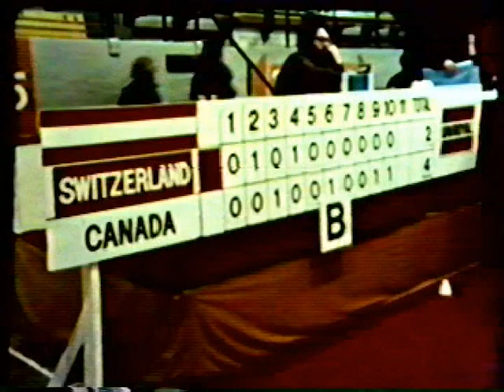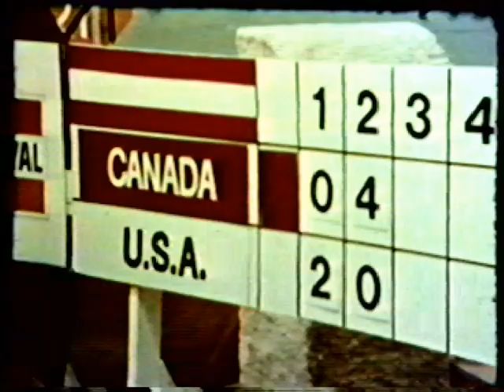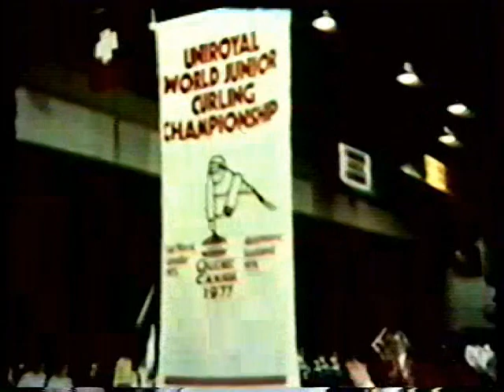1977 World Junior Curling Championship - Quebec City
This is a 30 minute video which summarizes the entire event.  The event was won by Team Canada - Bill Jenkins, John Scales, Sandy Stewart, Alan Mayhew and coach Doug Cameron.  Team Canada represented Prince Edward Island.
The final game was played March 6, 1977 and was broadcast live on CBC TV. This video was produced by UNIROYAL Tires who were the event sponsors.

The video quality is poor as it was originally shot on film, then transferred to various media before being uploaded to Youtube.